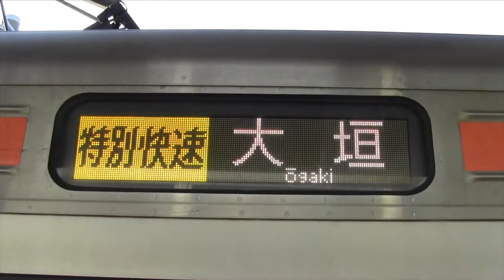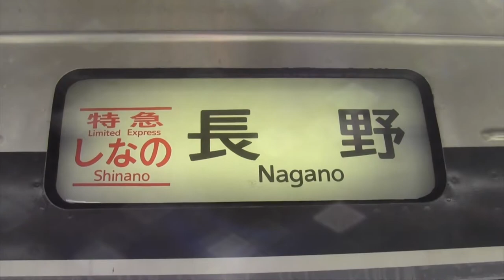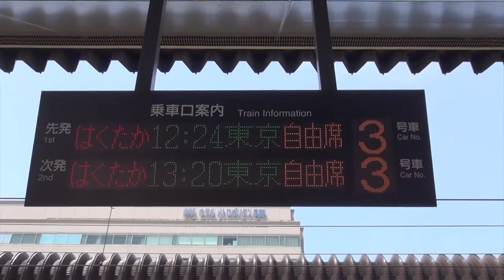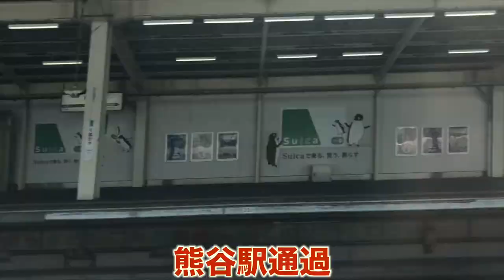【旅動画#2】 浜松〜東京まで大回りの旅 【Travel Journey # 2】 Journey around Hamamatsu to Tokyo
浜松から東京へ真っすぐ向かわず大回りしていく旅動画です。
東海道線・中央西線・篠ノ井線・北陸新幹線を経由して東京へ向かいました。
都会から自然・自然から都会へと車窓が目まぐるしく変わる車窓も見ものです。

It is a traveling journey that goes around without going straight from Hamamatsu to Tokyo.
I headed to Tokyo via the Tokaido Line, Central West Line, Shinonoi Line and Hokuriku Shinkansen Line.
From the urban area you can also see the train window where the car window changes quickly from nature and nature to the city.

[동영상 설명]

하마 마츠에서 도쿄로 똑바로 향하지 않고 우회 해가는 여행 동영상입니다.
토카이 도선 · 中央西線 · 시노 노이 선 · 호쿠리쿠 신칸센을 통해 도쿄로 향했습니다.
도시에서 자연 자연에서 도시로 차창이 어지럽게 변화 차창도 볼 만합니다.

[動畫的描述]

從濱松到東京，這是一段旅行旅程。
我通過東海道線，中西線，Shinonoi線和北陸新幹線前往東京。
從市區出發，您還可以看到車窗快速從自然和自然到城市的變化。

[Beschreibung der Animation]

Es ist eine Reise, die von Hamamatsu nach Tokio führt.
Ich fuhr mit der Tokaido Linie, der Central West Linie, der Shinonoi Linie und der Hokuriku Shinkansen Linie nach Tokio.
Vom Stadtgebiet aus können Sie auch das Fenster des Zuges sehen, wo sich das Autofenster schnell von der Natur und der Natur in die Stadt ändert.

[Descripción de la animación]

Es un viaje de ida y vuelta sin ir directamente de Hamamatsu a Tokio.
Me dirigí a Tokio a través de la línea Tokaido, la línea Central West, la línea Shinonoi y la línea Hokuriku Shinkansen.
Desde el área urbana también se puede ver la ventana del tren donde la ventana del automóvil cambia rápidamente de la naturaleza y la naturaleza a la ciudad.

23ちゃんのTwitter(あまり更新できていません)

2017,7,19 貨物列車 いろいろいっぱい18本 夏空に響くモーター音とエンジン音‼重厚なジョイント音を奏でる貨物列車たち DF200-116無動回送あり‼